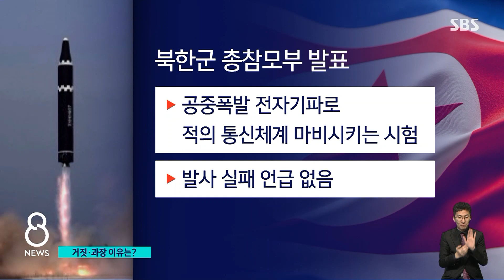북한 "울산 앞바다에 미사일"…군 "거짓말" 일축 / SBS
북한이 한미연합 공중훈련에 대응해 지난주에 했다는 군사작전 내용을 공개했습니다. 울산 앞바다에 미사일을 쐈다는 걸 비롯해 우리 군이 탐지한 것과 다른 부분이 많았는데, 군은 북한이 거짓말을 하고 있다고 밝혔습니다.
안정식 북한전문기자입니다.